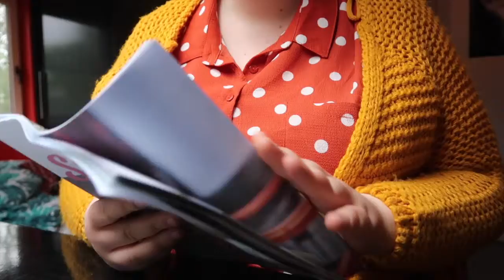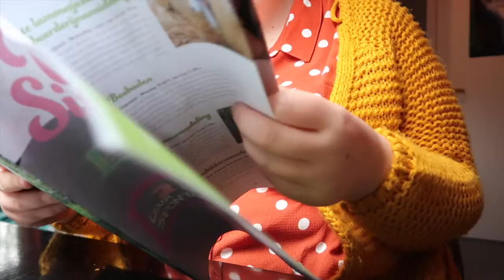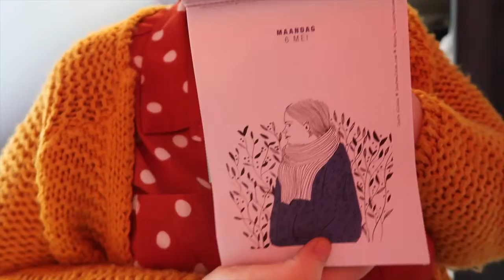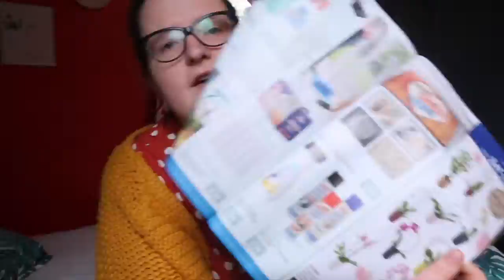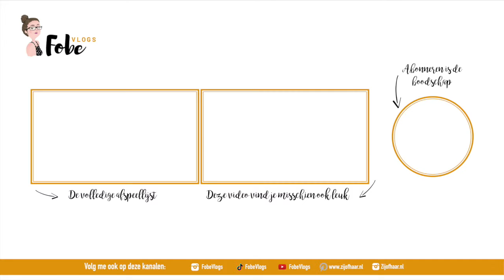Mijn eerste interview 🌸 Lollige lentevlogs #16 | FobeVlogs #63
Deze vlog werd opgenomen op: 6 mei 2019